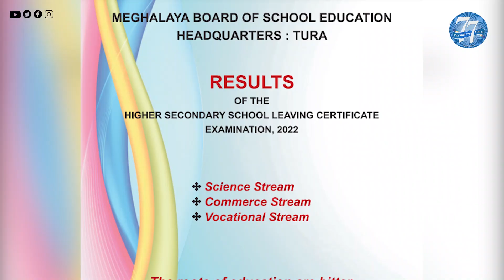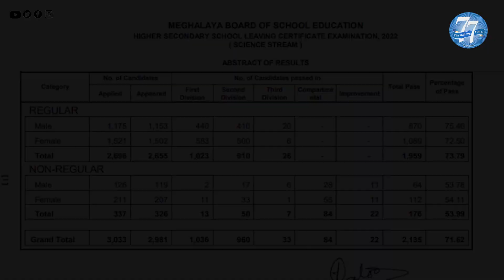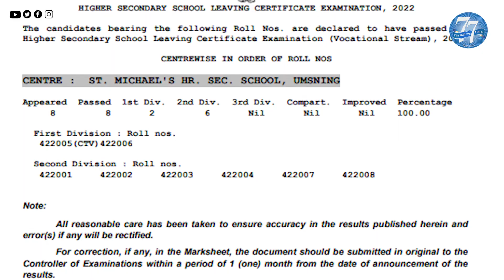Laban Bengalee Boys School shines in HSSLC exams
Meghalaya Board of Secondary Education (MBoSE) today declared the results of the Higher Secondary School Leaving Certificate (HSSLC) Examination, 2022 for Science, Commerce and Vocational streams.

In the Science Stream, Laban Bengalee Boys’ Higher Secondary School in Shillong bagged the top two positions. Gyanesh Roy Bhowmik clinched the top position and Rishi Sarkar secured the second position.